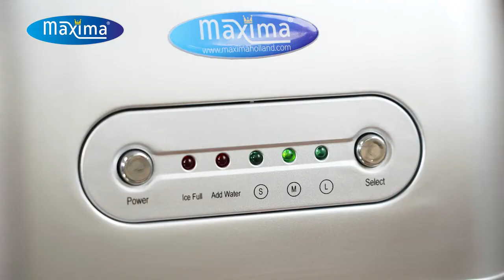MAXIMA M-ICE 15B henger alakú jégkocka készítő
Megvásárolható a linkre kattintva:
Kompakt jégkocka készítő gép, akár napi 15 kg kapacitással. Félprofi modell, asztali kivitelben.
Használatához nincs szükség vízhálózatra. Töltse fel a 2.2 literes tartályt vízzel és a készülék máris használható.
Bisztróknak, bároknak, otthoni használatra is kiváló!